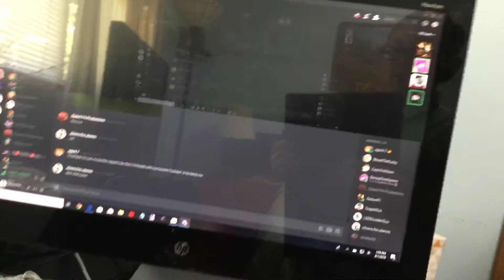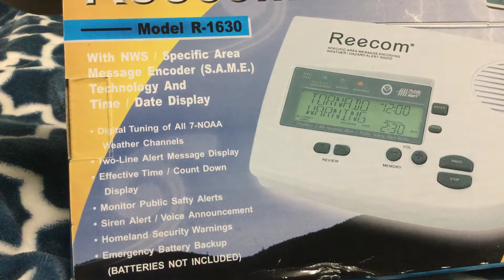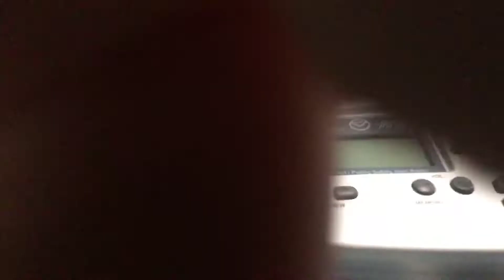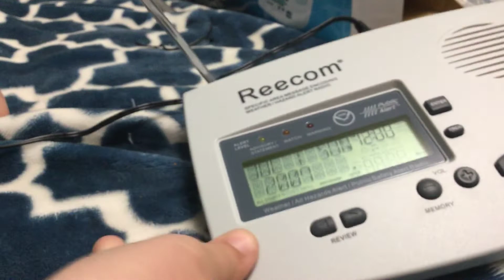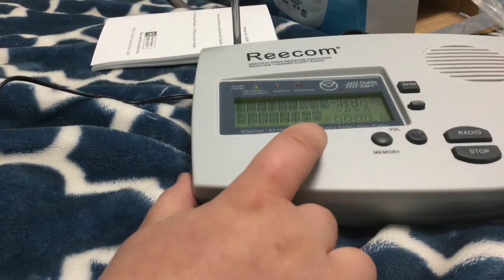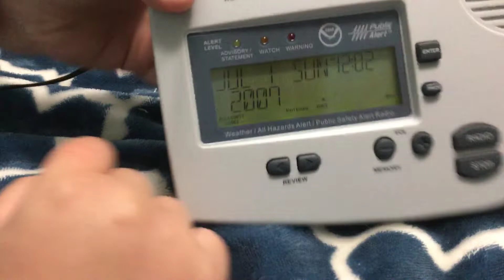Unboxing reecoM r-1630